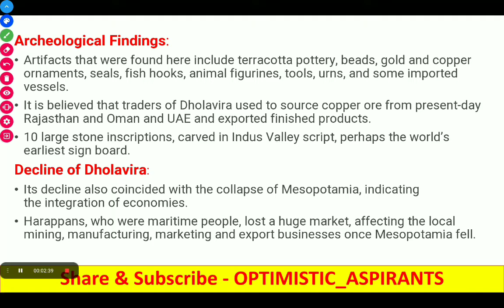DHOLAVIRA 40th UNESCO WORLD HERITAGE SITE | HARAPPAN SITES | KACHCHH DESERT GUJARAT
In this video lecture, Shivam Tiwari pleased to brings
DHOLAVIRA 40th UNESCO WORLD HERITAGE SITE | HARAPPAN SITES | KACHCHH DESERT GUJARAT | IAS UPSC Optimistic_Aspirants Current Affairs Today Section provides latest and Best Daily Current Affairs 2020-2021 for UPSC, IAS/PCS, Banking, IBPS, SSC, Railway, UPPSC, RPSC, BPSC, MPPSC, TNPSC, MPSC, KPSC and other competition exams.
Welcome to Daily Current Affairs Playlist. Current Affairs is your source for latest and Best Daily Current Affairs 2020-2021 for the preparation of UPSC(IAS), SSC, Bank, Railway, Police, Patwari, REET, RPSC, Defence, and many other competitive exams in India.

Current Affairs are also known as Latest Happenings, Current Issues, Current News, and Latest Events etc. We cover all the topics of current affairs like Business, Sports, Science, Technology, Politics, Finance, Economy, Awards, International, Environment, General, Education, Obituary, Festivity, Talkies, Appointments, Trade, Economy, Places, Persons, Death, Books and many more. These all topics are useful for the aspirants who prepare for bank exams, government exams, competitive exams, civil services, and all central and state level exams.

Here, you will learn Daily Current Affairs by Shivam Tiwari sir of Optimistic Aspirants youtube channel . He covers all the topics of current affairs on a daily basis. You can search this very important session on YouTube using some important keywords. These keywords include; Shivam tiwari sir current affairs, current affairs, current affairs by shivam tiwari, current affairs today, current affairs 2020, Shivam sir Optimistic aspirants, optimistic current affairs, daily current affairs, current affairs 2021 etc.